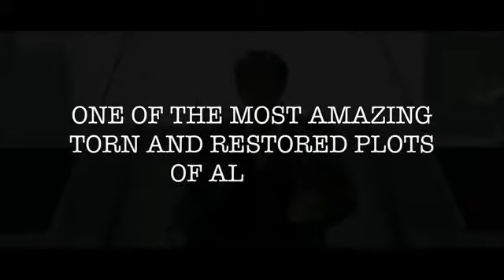Torn Twisted and Restored de Stephen Leathwaite